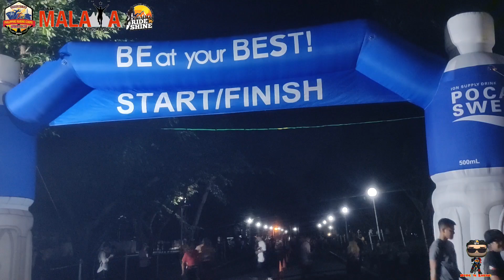Canyon Start PMCM 2024 Sovereignty Run